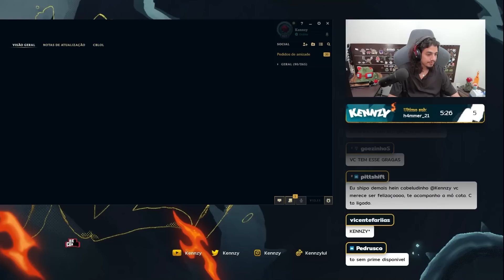ESTOU CARREGANDO TODO MUNDO DE GRAGAS